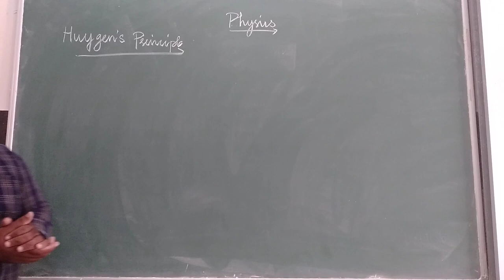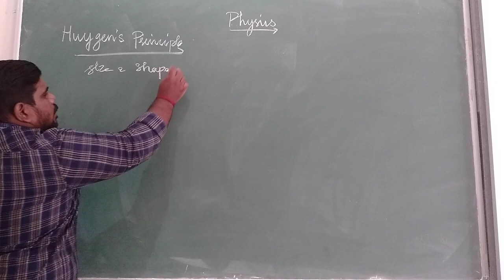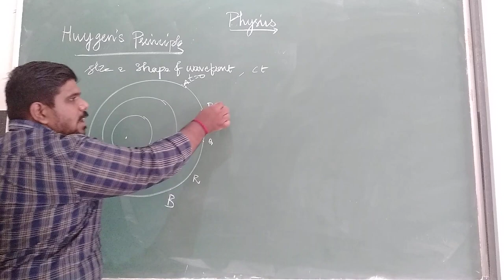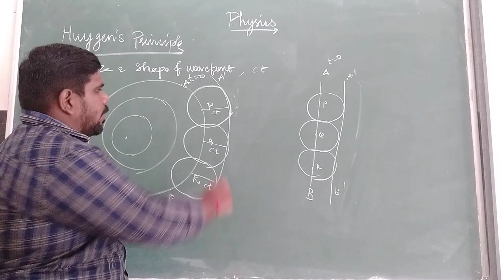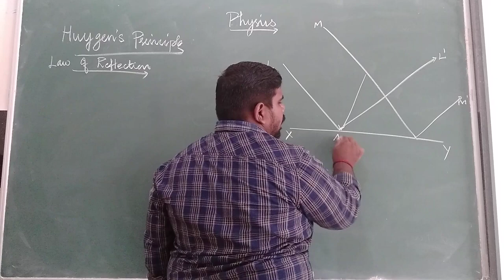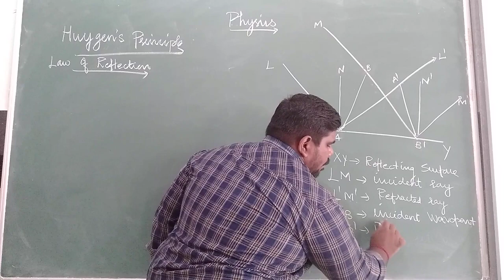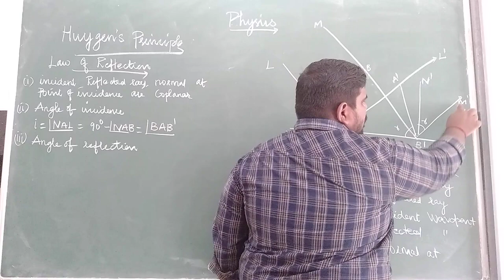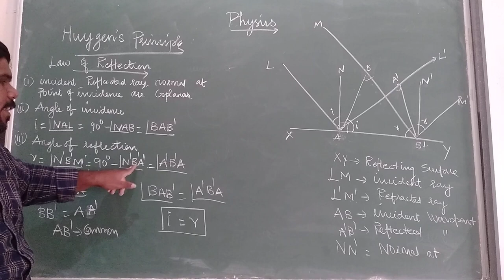Grade XII - Physics || Huygen's Principle || Bethlahem Matric School.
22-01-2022